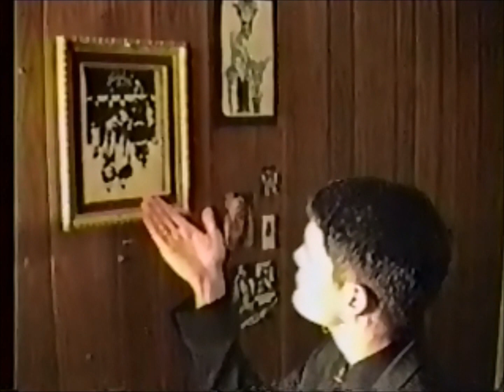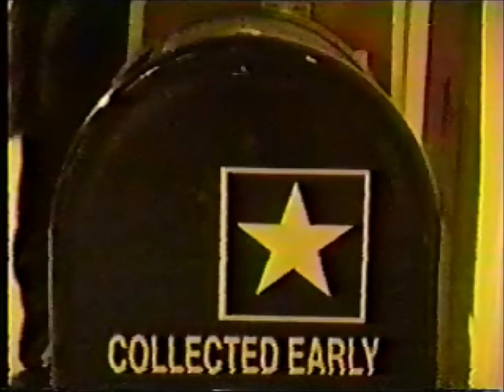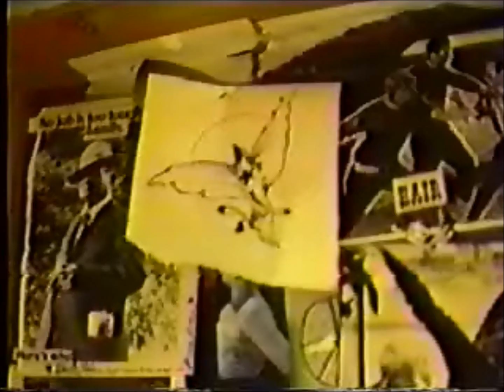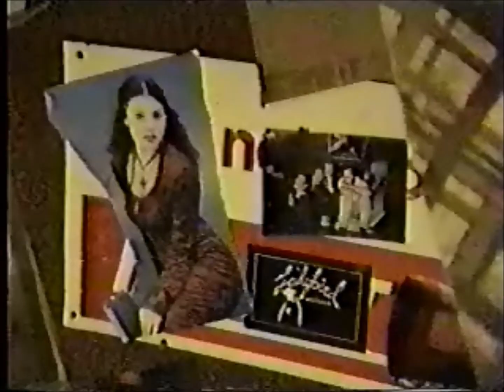The Ladybird Unition - Vindicta Video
Vindicta video footage shot at the Uptown in Richland, live footage from Moe's in Seattle